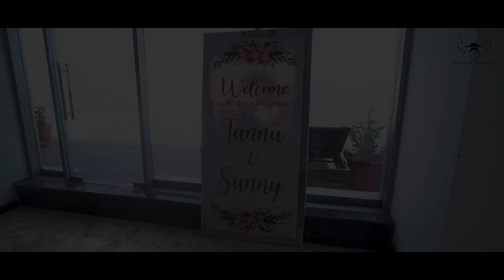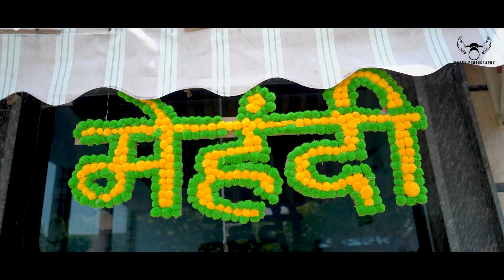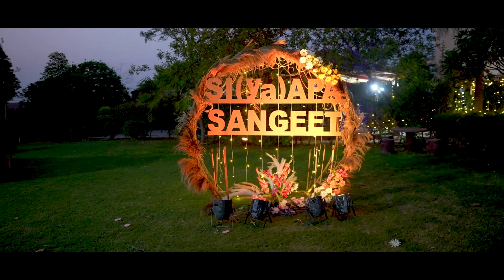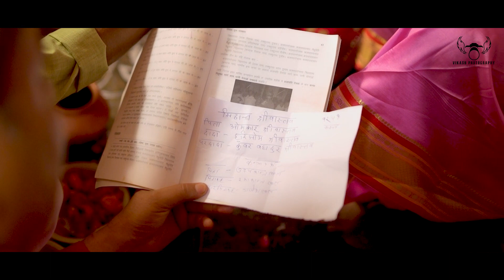Best wedding highlight 2022 / Siddhant & Aparajita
contact fore wedding and pre wedding
vikashphotographystudio